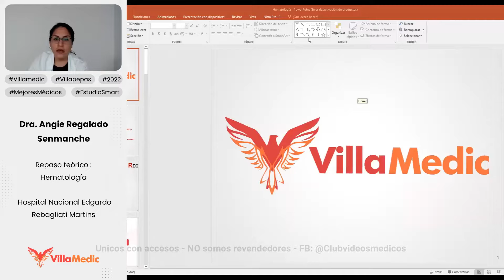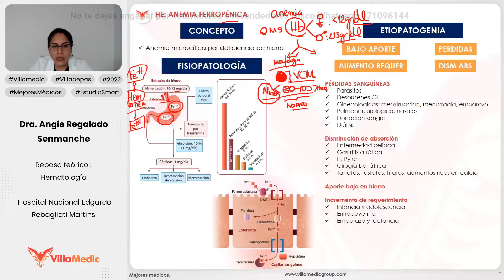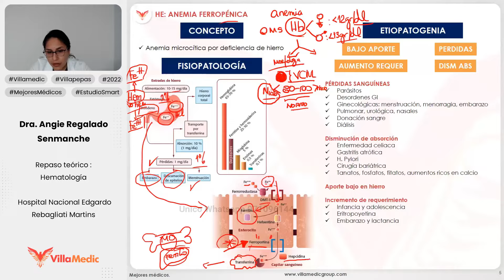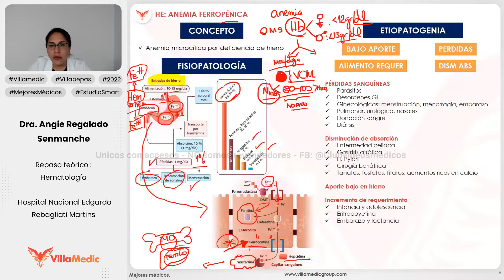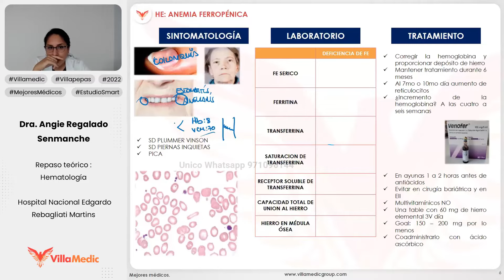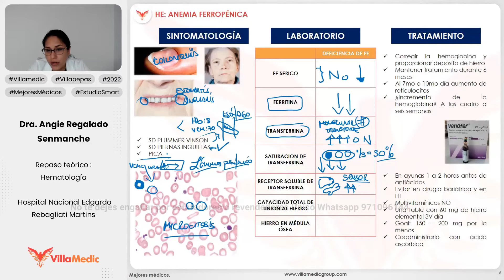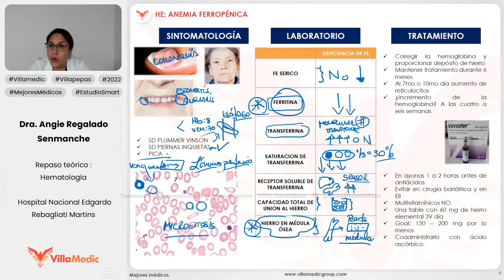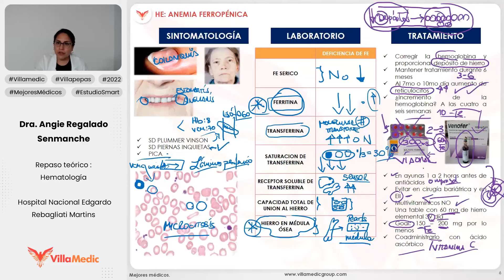ANEMIA FERROPÉNICA - HEMATOLOGÍA - VILLAMEDIC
La deficiencia de hierro es la causa más común de anemia y suele ser secundaria a pérdidas de sangre; la malabsorción, como en la enfermedad celíaca, es una causa mucho menos frecuente. Por lo general, los síntomas son inespecíficos. Los eritrocitos tienden a ser microcíticos e hipocrómicos, y los depósitos de hierro son bajos, como muestra el descenso de ferritina sérica y las bajas concentraciones séricas de hierro con alta capacidad total de fijación de hierro. Si se efectúa el diagnóstico, se debe sospechar pérdida oculta de sangre hasta que se demuestre lo contrario. El tratamiento consiste en reposición de hierro y tratamiento de la causa de la hemorragia.